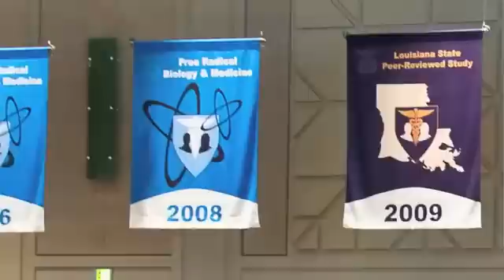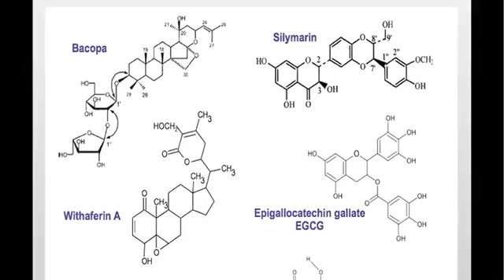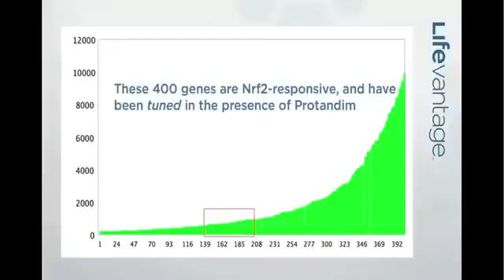Protandim Update with Dr. Joe McCord, June 2011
Dr. Joe McCord reviews the advances in understanding Nrf2 science since the product first appeared on the ABC Primetime report in 2005. This short clip will give you an overview.